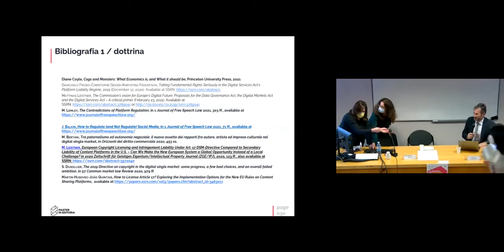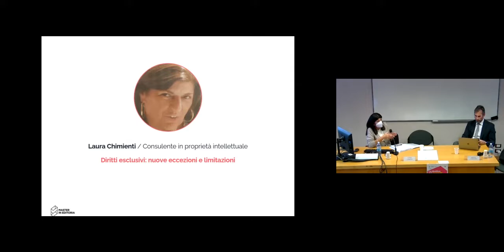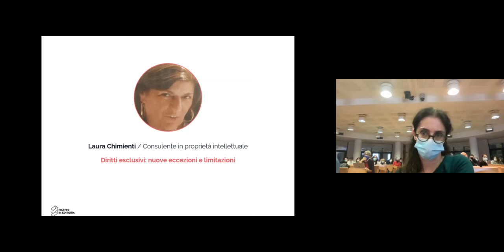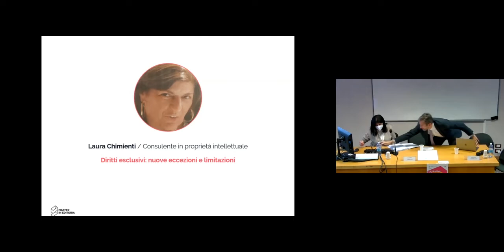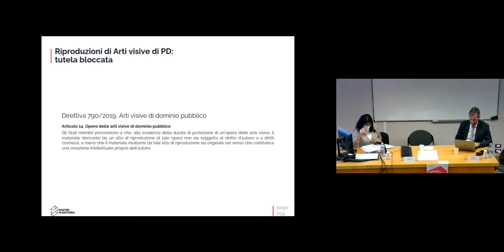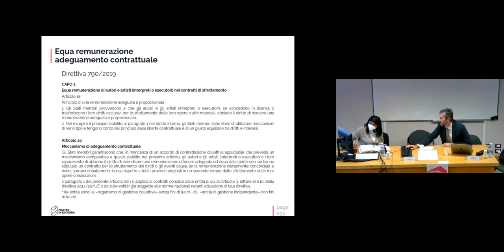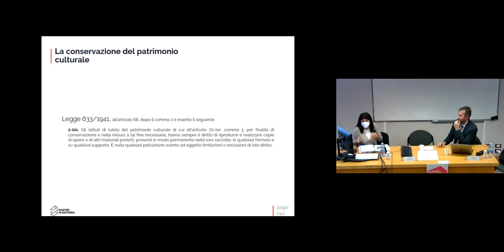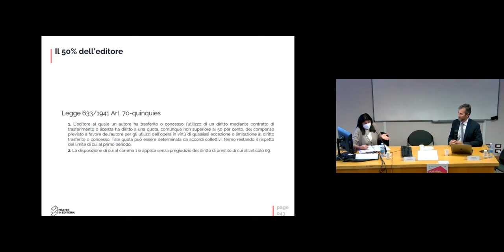Convegno direttiva copyright (Università di Verona, 22 nov. 2021): intervento di Laura Chimienti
Video del convegno "La direttiva sul copyright: scenari ancora aperti e sfide da raccogliere" tenutosi presso l'Università di Verona il 22 novembre 2021. L'intervento della dott.ssa Laura Chimienti (libera professionista, consulente in materia di proprietà intellettuale) intitolato "Diritti esclusivi: nuove eccezioni e limitazioni"